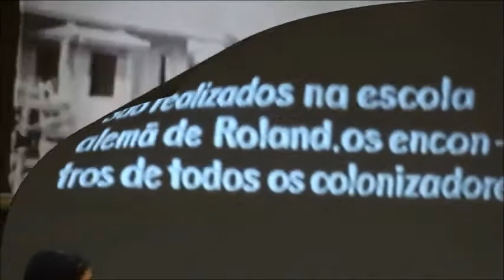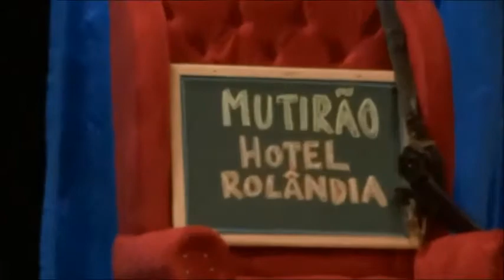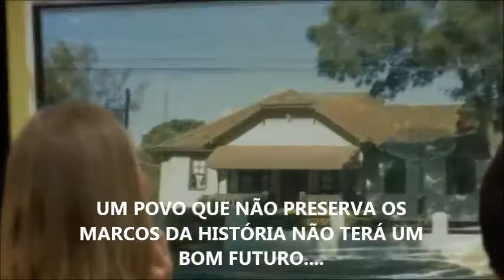FILME HISTÓRICO DO HOTEL ROLÂNDIA DE 1938 - By FARINA